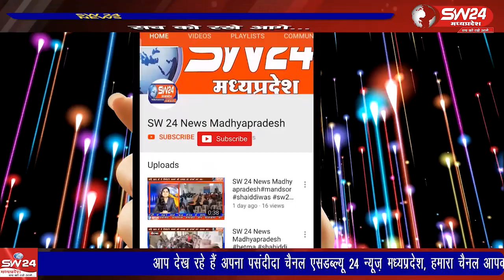राष्ट्र सेविका समिति मातृशक्ति का पथ संचलन शाम करीब 5 बजे बलवंत छात्रावास से निकाला गया।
खरगोन शहर में शनिवार को राष्ट्र सेविका समिति मातृशक्ति का पथ संचलन शाम करीब 5 बजे बलवंत छात्रावास से निकाला गया।
खरगोन से जयन्त गुप्ता की रिपोर्ट